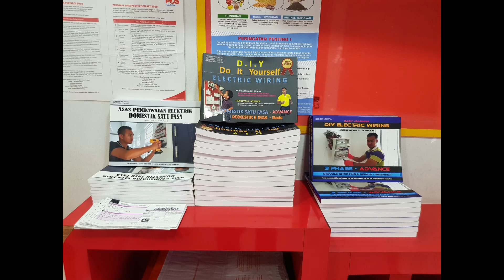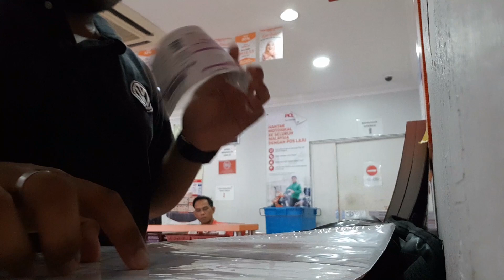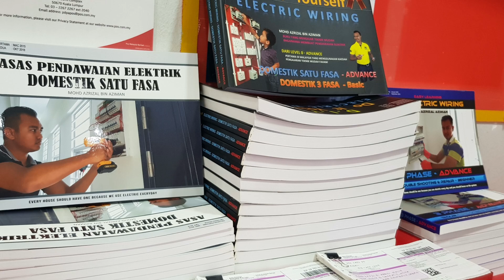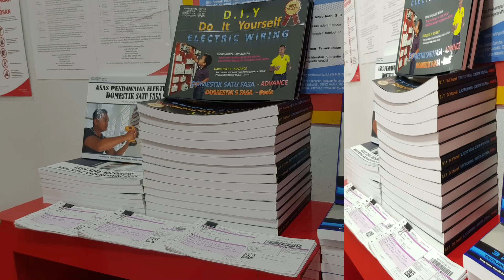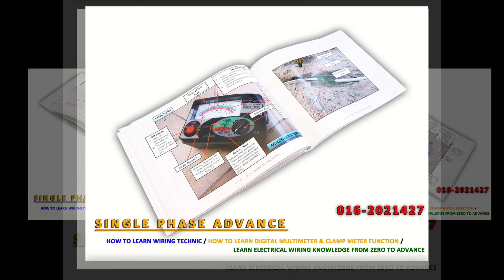DIY ELECTRICAL WIRING BOOK - Bahasa Malaysia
HARGA PROMOSI

Single Phase Basic - RM90
Single Phase Advance - RM150
3 Phase Advance - RM190